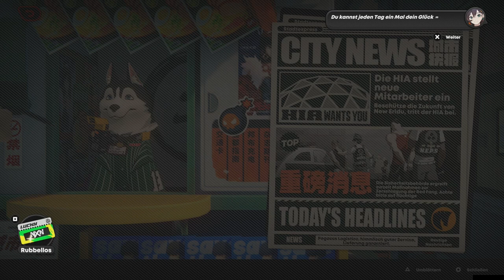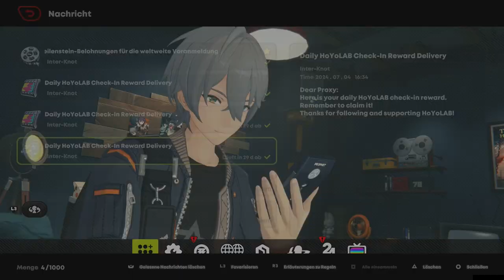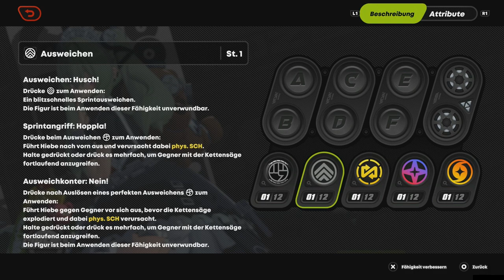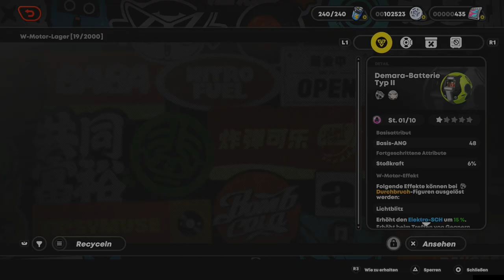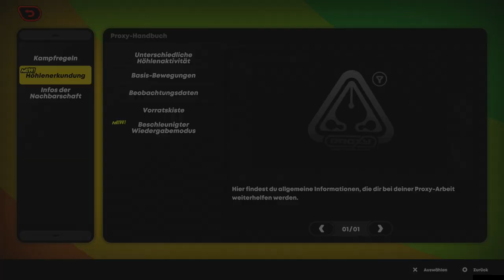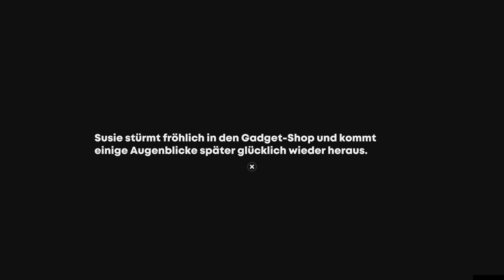DIE ERSTEN PULLS! [ZENLESS ZONE ZERO] #2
Welche Agenten schließen sich uns an?